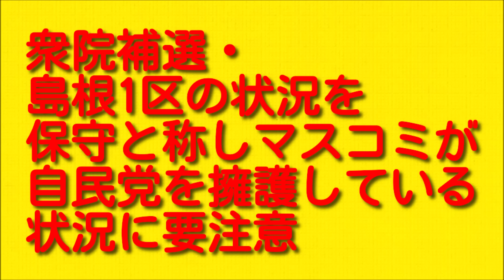衆院補選・島根1区の状況を保守と称しマスコミが自民党を擁護している状況に要注意！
今回は衆院補選・島根1区の状況を保守と称しマスコミが自民党を擁護している状況に要注意ということをお伝えしていきますので最後まで聞いていただければと思います。